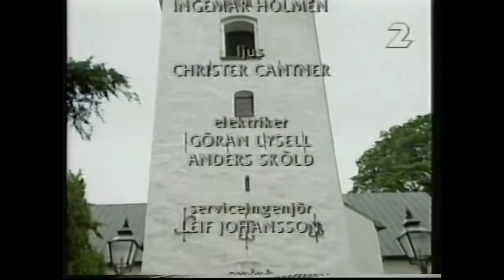Mundo Folk-Gärdebylåten- Trad. Sweden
Mundo Folk- SVT Malmö- Vellinge kyrka.
Oscar & Victor Salazar